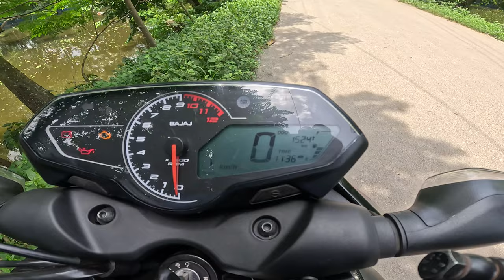KOLKATA TO MAYAPUR BY ROAD JOURNEY | KOLKATA TO MAYAPUR BIKE RIDE